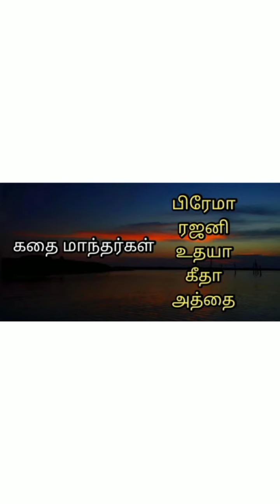MWC Book a day Book 772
Name: M.SIVARANJANI
Class : 1st B.Sc COMPUTER SCIENCE
Book : THANIMAI
Author : RAJAM KRISHNAN